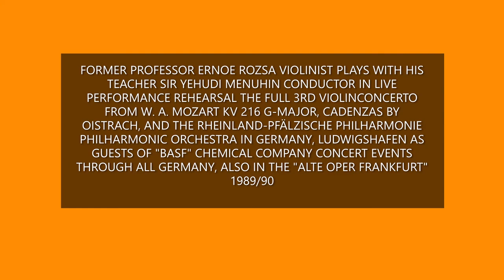JUN. ERNOE ROZSA SOLOIST WITH HIS TEACHER SIR YEHUDI MENUHIN Mozart Full Violinconc. No. 3 LIVE REC.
ERNOE ROZSA ON WIKIPEDIA
Ernoe Rozsa エルノ　ローザ）プロフィール
PROFILE
JAPANESE
FORM. PROF. ERNOE ROZSA
Violinist
Ernoe Rozsa（エルノ　ローザ）ヴァイオリン
ハンガリー出身のドイツ育ち。幼少の頃から才能を発揮しバイオリニストＹ.メニューインや Ｇ.ショルティなど世界を代表する巨匠の推薦により彼らの下で数々のソロ演奏を行なう。また、1986年ドイツ、ベルリンにて日本を代表する指揮者、小澤 征二氏の下でソリストとして演奏。ドイツ、ラジオ放送局の出演、レコーディングも多くヨーロッパ各地でのコンサートを展開。1990年にはチェコにて 「マックス フォン シリング バイオリンコンチェルトｏ.ｐ25 ロ長調」をアルフレッドワルター指揮、国立シンフォニーオーケストラによる演奏でマルコポーロ香港ＨＮＫインターナショナルよりＣＤ収録、後1993年に はこの演奏がイギリス ロンドンＴＯＰ10リスト8位到達により英国クラシック誌に掲載。1999年にはＮＡＸＯＳ HONG KONG より「ニコロ パガニーニ バイオリンコンチェルト3番 4番をミヒャエルディートリッヒ指揮、ブラティスラ国立スロバキアシンフォニーによる演奏で収録。2006年7月、中国マカオ交響楽団にゲストコンサート マスターとして招かれ任務を果す。
GUEST-PROF. ERNOE ROZSA
STUDENT OF SIR GEORG SOLTI
ERNEST ROZSA SEN.
LORD YEHUDI MENUHIN
PROF. RUGGIERO RICCI (NEW YORK, BADEN-BADEN-MASTERCLASS)
1986 BERLIN PHILHARMONIC AUDITION FOR SEIJI OZAWA
PROF. TIBOR VARGA (GERMANY, SWITZERLAND)
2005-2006 CONCERTMASTER AND SOLOIST IN THE NISHINOMIYA GEIJUTSU BUINKA CENTER SYMPHONY ORCHESTRA
RITZ CARLTON OSAKA DEBUT November 2009 Lions Club Soloist
Solo-Concertmaster of the Kansai 21st Century Orchestra, Wakayama Debut 17th January 2010, Shingu City Grand Concert Auditorium
2006 TOKYO ITALIAN CULTURAL CENTER "A PAGANINIANA"
2nd JULY 2010 TOKYO
3rd JULY 2010 TOKYO ROPPONGI GRAND RECITAL DEBUT
Soloist in Kobe, Osaka, Tokyo, etc.
Leader of the Ernoe Rozsa & Miki Yo Classical Duo
Grand Concert 25th June with Paganinis Violinconcerto Nr. 4 in Osaka
Roumanian Debut 2008 in Tirgu Mures Pagaganini Violinconcerto Nr. 4, and in 2010 in Bacau City in one concert he performed Paganini Violinconcertos Nr. 3 and 4 in one evening, Roumanian Premiere of Paganinis Violinconcerto Nr. 3 E-major, Cadenzas by Ernoe Rozsa

Ernoe Rozsa was performer as soloist, conductor was Lord Yehudi Menuhin, Ernoe Rozsa played the Violinconcerto Nr. 3 G-major from W. A. Mozart, in the "Alte Oper Frankfurt, Germany, Mainz, Ludwigshafen by the Chemical Company BASF in the "Feierabendhaus"-Auditorium Ludwigshafen.

He had support and Violin lessons from his father Prof. Ernest Rozsa Sen. (Concertmaster and Soloist of the Philharmonia Hungarica in Germany, and Concertmaster of the State Philharmonic Orchestra of Roumania in Targu-Mures city) Sir Georg Solti, Sir Yehudi Menuhin, Seiji Ozawa, Prof. Tibor Varga, Prof. Rosa Fain, Prof. Mintcho Mintchev during his study and development in the 1980-s and 1990-s.